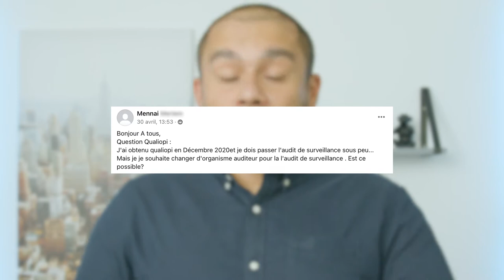Peut-on changer d’organisme certificateur Qualiopi ?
Peut-on changer d’organisme certificateur entre l’audit initial et l’audit de surveillance Qualiopi ? Et pourquoi faire ce choix ?

Salut les entrepreneurs ! 👋

Bienvenue dans ce quatrième épisode de "1 Question/1 Réponse", l'émission où toutes vos questions sur la formation professionnelle et la certification trouvent une réponse claire et précise ! 🎯

Aujourd’hui, on aborde la question de Mennai, qui se demande s’il est possible de changer d’organisme certificateur entre l’audit initial et l’audit de surveillance Qualiopi. Et surtout, pourquoi envisager ce changement ?

Dans cette vidéo, je vous explique non seulement si c'est faisable, mais surtout dans quels cas et pourquoi il peut être intéressant de le faire. Vous découvrirez les avantages potentiels d'un tel choix et les points à considérer avant de prendre votre décision. 💡

👉 Besoin de conseils personnalisés pour vos audits Qualiopi ?

Comme toujours, laissez vos questions et commentaires sous la vidéo, et je me ferai un plaisir de vous répondre dans les prochains épisodes !